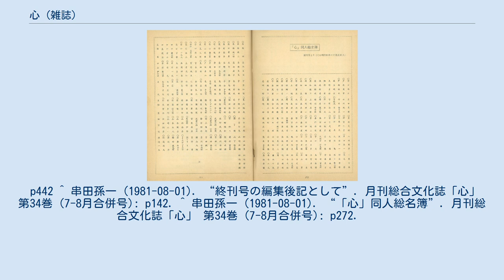心 (雑誌)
『心』（こころ）は、日本の月刊文芸雑誌、同人誌。
保守系の雑誌であったが、ほとんど同人雑誌に近かった。
 安倍能成、武者小路実篤、辰野隆、長與善郎、佐藤春夫等を中心に、占領下において日本文化を擁護すべく、1948年（昭和23年）7月号より創刊した。
最終号は1981年（昭和56年）7・8月合併号。
 創刊号に武者小路実篤が書いた「互の個性はちがう、生きてゐる世界の範囲もちがう、ちがうから教はる点もあるわけだ。すべての人が同じ型になったり、同色になったりすることを自分達は喜ばない。皆勝手に自分の書きたいことを書く。そう言ふ雑誌にしたい。そして尊敬する人々の本音を聞きたい。お互に自己を少しも歪にせず、最深の本音を吐き出す雑誌にしたい。」という気持ちは、創刊号から終刊号までの33年間貫かれていた。
 1981年7・8月合併号（終刊号）には、創刊号から終刊号に至るまでの総目次が掲載されており、創作よりも随筆や人文研究の評論が多かった。
基本的には同人誌であるため、発行元は度々変更された。
実篤が没する1970年代半ば辺りからは、串田孫一等が最終号まで編集を担当し、平凡社で発刊された。
大正教養世代の特色の強い雑誌で、執筆者・読者層共に明治生まれの世代が中心のため、1970年代に入ると同人の物故者が多くなったが、高階秀爾や村上陽一郎等も執筆している。
 こころ（同人総名簿） 同人には、小説家、詩人、文学者、評論家にとどまらず、哲学者、画家、彫刻家、美術家、演劇評論家、歴史学者、科学者、数学者、医学者、物理学者など、幅広い人材が集っていた。
　 ^ 竹内洋 『革新幻想の戦後史』 中央公論新社、2011年。
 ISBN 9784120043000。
 p442 ^ 串田孫一 (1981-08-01). “終刊号の編集後記として”. 月刊総合文化誌「心」 第34巻 (7-8月合併号): p142. ^ 串田孫一 (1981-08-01). “「心」同人総名簿”. 月刊総合文化誌「心」 第34巻 (7-8月合併号): p272.